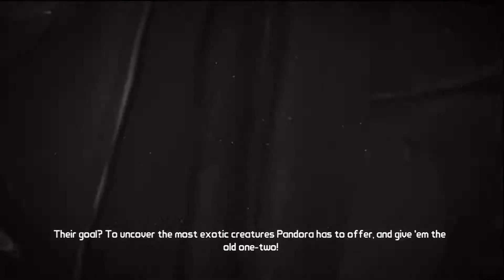Hammerlock's Big Game Hunt Co-op #1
To pass the time until Colonial Marines is released, Blighty and I play through Hammerlock's Big Game Hunt DLC for Borderlands 2.